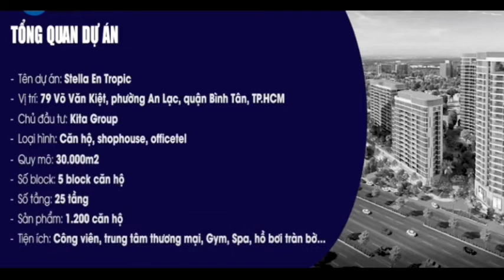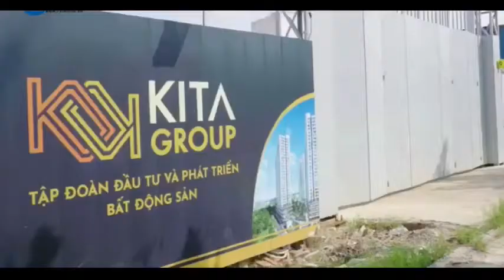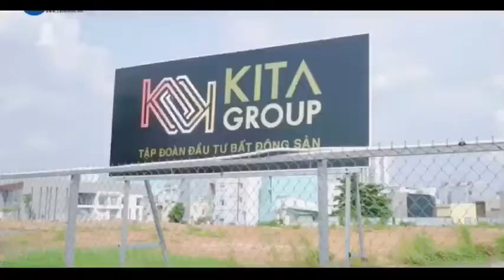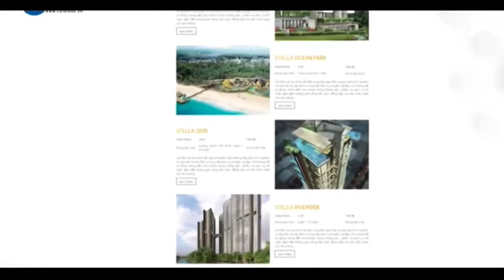Review dự án căn hộ STELLA Võ Văn Kiệt, Q. Bình Tân - TP. HCM | Chủ đầu tư Kita Group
Review đánh giá về Dự án căn hộ STELLA  En Tropic 520 Võ Văn Kiệt tại Quận Bình Tân – TP.HCM.
STELLA 520 Võ Văn Kiệt được quy hoạch thiết kế gồm căn hộ , Shophouse, Khu thương mại – dịch vụ cùng hệ thống tiện ích tiêu chuẩn cao cấp do Kita Group đầu tư & phát triển.
Video có tham khảo thông tin Cafeland.
Meyreal.com
TIN TỨC LIÊN QUAN:
► KITA GROUP – Tập đoàn Bất động sản Việt Nam – Thương hiệu Stella
► Khởi công nhà điều hành dự án Stella Võ Văn Kiệt, Bình Tân
► Thông tin dự án căn hộ Stella Riverside Quận 7 – Kita Group
► Thông tin dự án Stella Huỳnh Tấn Phát, Quận 7 – Chủ đầu tư Kita Group
► Thông tin dự án Stella Mega City – Bình Thủy, TP Cần Thơ